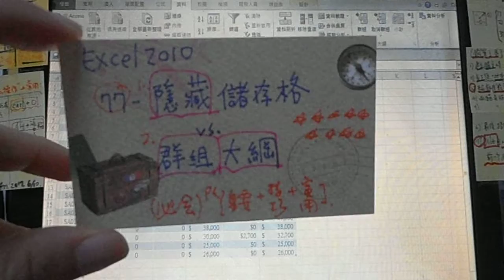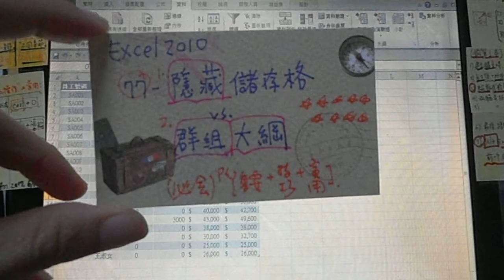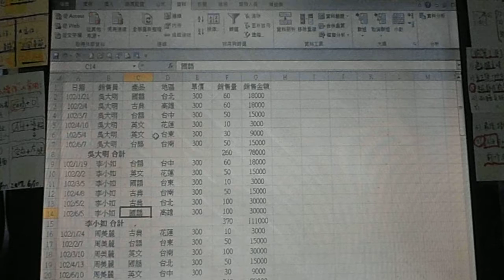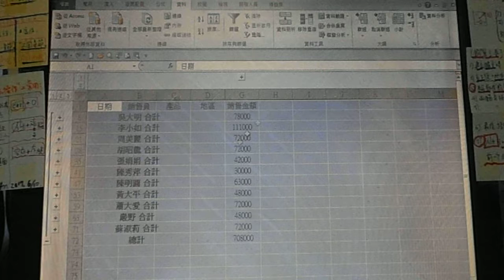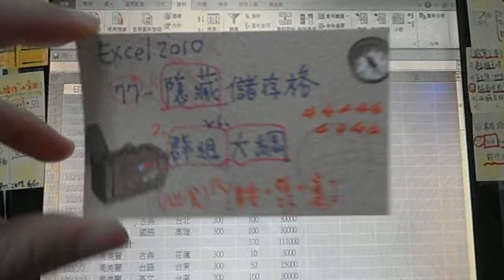*Excel2010-77-"隱藏-儲存格"vs"群組大綱",複習.fm:鄭老師********